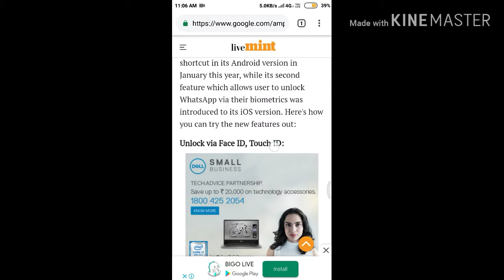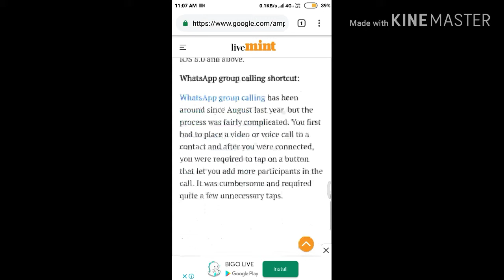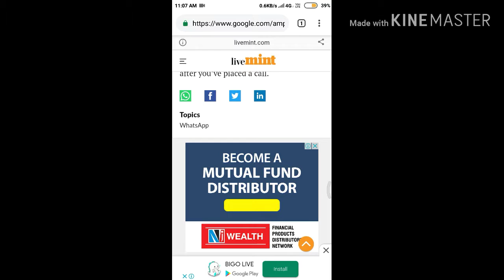WhatsApp me group video call kaise kare WhatsApp me finger print kaise lagaye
WhatsApp ki khuphiya trick
WhatsApp 2019 New update
WhatsApp me group call
WhatsApp me finger print kaise lagaye
Delete massage kaise padhe
WhatsApp kaise download kare
WhatsApp me face lock kaise lagaye
WhatsApp me group video call kaise kare
WhatsApp ka Naya trick
WhatsApp damage ho Gaya
WhatsApp se video call kaise kare